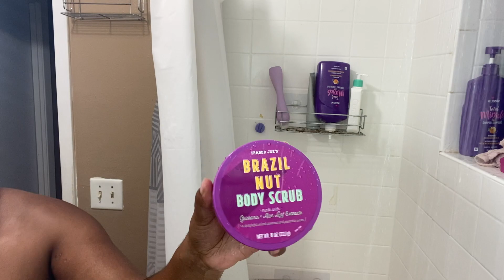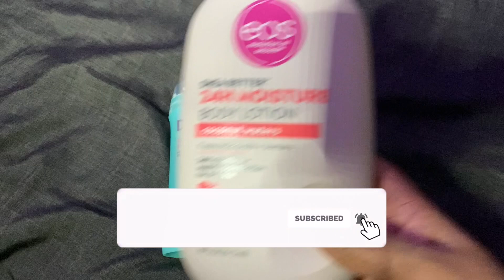A Very "Simple" Shower Routine | Ladonna Franklin